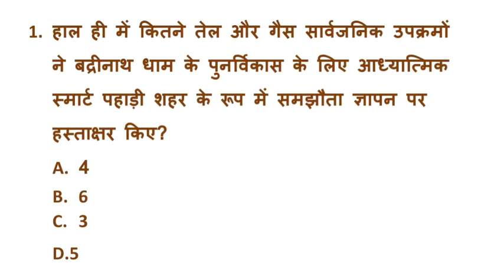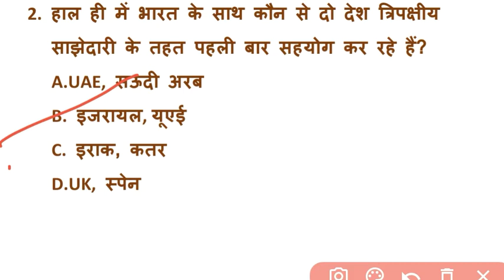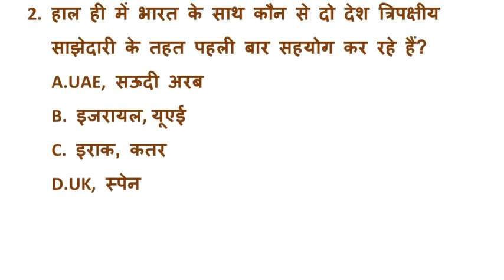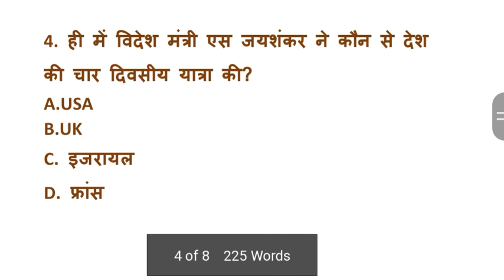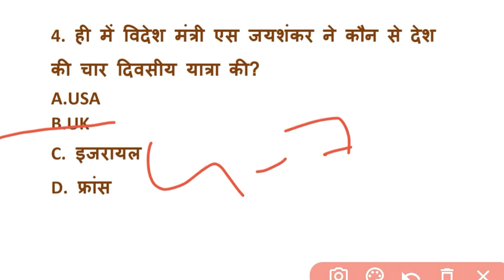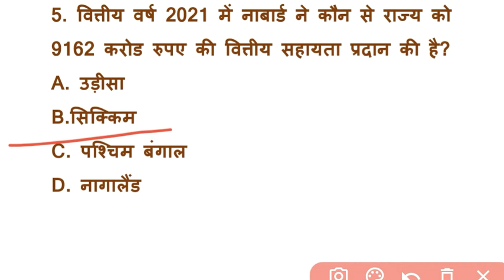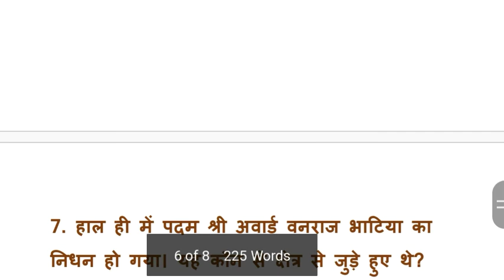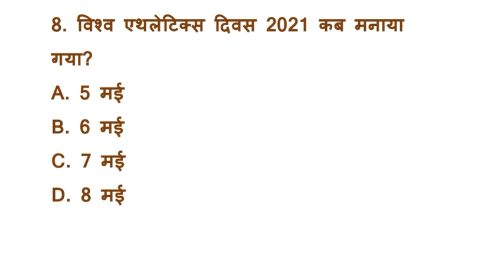7am 9 May 2021 Daily current affairs for bank SSC other exams Sparking Future Sshekhawat bankers